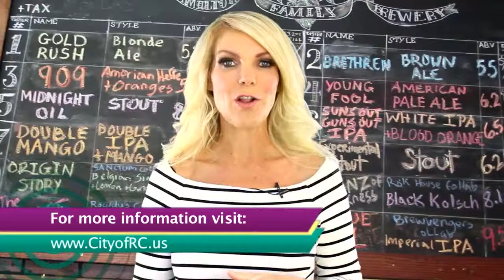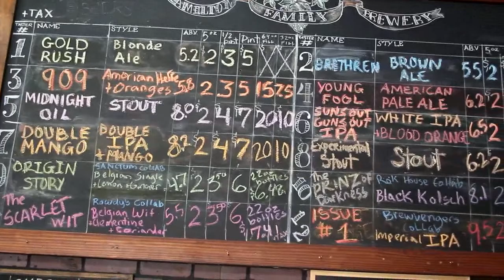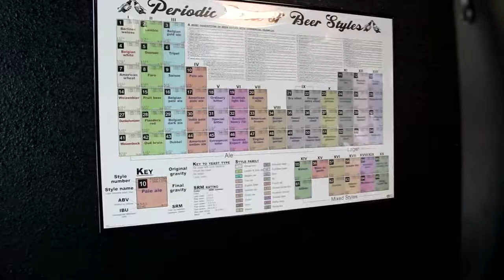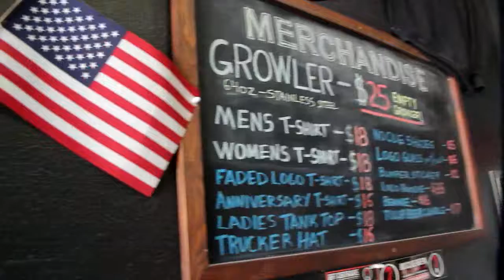RC Spotlight: A tour of some of Rancho "BrewCamonga's" craft beer hot spots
Rancho Cucamonga's brewery industry is thriving, earning it the nickname “Rancho BrewCamonga.” In this story, RC Spotlight's Marco Gutierrez tours Hamilton Family Brewery, Kings Brewing Company and No Clue Craft Brewery.